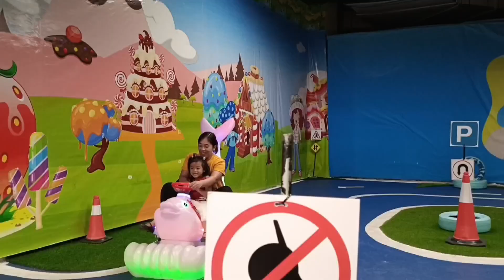HALA!! IBANG IBA SI ATE LYN LYN NG BALIKAN KO !!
MARAMING SALAMAT PO SA PATULOY NYO PONG PAG SUPPORTA SANA PO PATULOY NYO LANG PO I like at I share ang aking bawat video Para mas marami pa po. Tayong matulungan mga KALINGAP !!